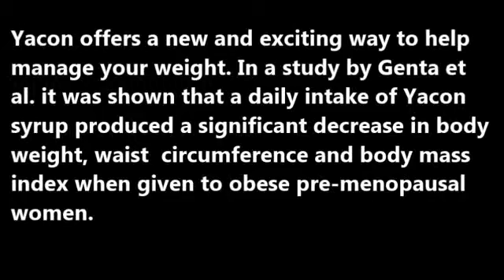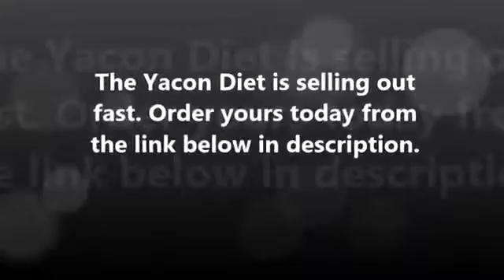Yacon Syrup Diet Benefits | Lose Weight With Yacon Syrup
What is Yacon?

Yacon Molasses comes from the Yacon Root and is a robust plant that provides sweet tasting roots that have been used among the people of Peru for hundreds of years. Due to recent research and clinical studies the weight loss benefits have been shown to be incredible, and has now been coined the "Metabolism Game Changer." The secret lies in the extract of the root which is high in Fructooligosaccharide (FOS) which acts as a prebiotic and promotes your "skinny bacteria". Aside from super charging your metabolism this will act as a natural appetite suppressant throughout the day.

How Yacon Works

Yacon syrup is high in prebiotics, such as inulin and fructooligosaccharides (FOS). The concentration of FOS, which are sugars found naturally in many plants, is particularly high in yacon syrup. FOS resist breakdown by enzymes in the human digestive system and reach the colon without being digested. This means that yacon syrup is very low in calories (about 20 calories per tablespoon).

FOS also acts as a soluble fiber, which increases stool bulk to help prevent and control constipation. Yacon's FOS also help feed beneficial bacteria in the colon such as Bifidus and Lactobacillus. Studies have linked these good bowel bacteria to anti-inflammatory and immunity-boosting effects, and increasing their numbers may help maintain a healthy weight. In turn, these bacteria convert FOS to short-chain fatty acids, which help inhibit cholesterol synthesis in the liver and enhance tissue sensitivity to insulin.

FOS has also been shown to modulate the production of certain gastrointestinal peptides that participate in gastric emptying rates and help regulate insulin levels and food intake. Yacon, therefore, may also help control appetite and food cravings, helping people eat less.

where to buy Yacon Molasses
Yacon Molasses diet reviews
Yacon Molasses drink
14 day Yacon Molasses cleanse